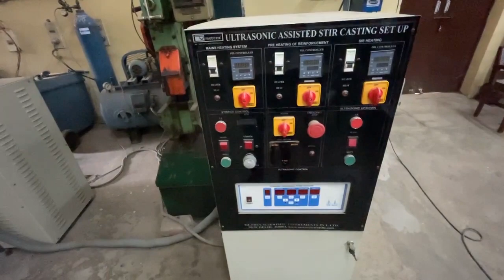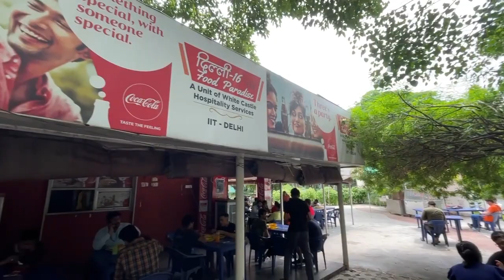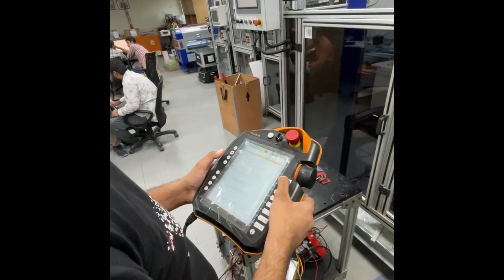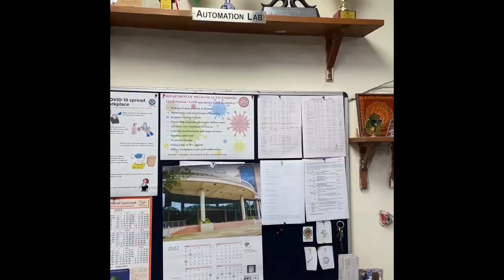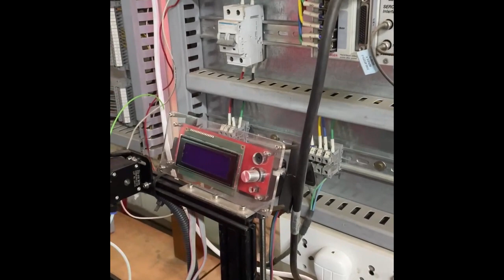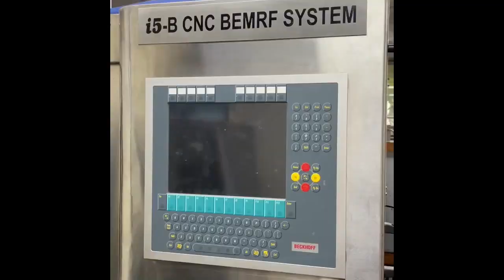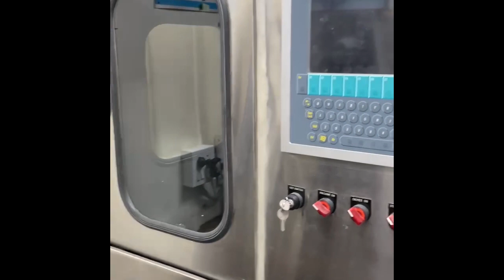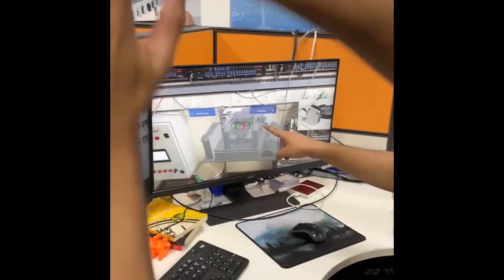IIT Delhi Campus Tour | IIT Automation Lab Tour | Robotics Automation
The  Indian Institute of Technology Delhi is one of the leading technical institutions of the country. Every science student have a dream to study in IIT . IIT Delhi Established in 1961, the college has been the alma mater of many famous personalities such as Raghuram Rajan, Kiran Bedi, Sachin and Binny Bansal, Chetan Bhagat, and Vinod Khosla. It currently ranks 172 in QS Ranking and 2nd in National Institutional Ranking Framework. Home to around 4000 UG and 5000 PG students, IIT Delhi provides the best facilities for academic and research excellence. The campus is divided into different zones namely student residential, faculty and staff residential, student recreational area and academic zone.

Aryan Rising